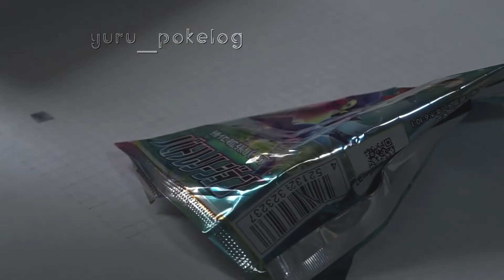【ポケカ開封】ポケカパックの大量ゴミからユキハミを作ってみた✨【ジャンクアート】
こんにちは！ゆるです！　ポケカパックを購入するとどうしてもパックのゴミが大量発生してしまってどうしたものかと考えていたら、てまりまろ様(素敵な絵を描く方)が8月3日にユキハミの投稿しましょとツイートされていたので、その企画？イベント？に参上するために作りました✨

使用パック：スターバース　ダークファンタズマ　タイムゲイザー　バトルリージョン

ディアルガの足がたくさん必要なので、タイムゲイザーはぜひBOXで！！
被りすぎたポケカを世界で一枚のカードに✨
というコンセプトで、ポケカ＋絵画＝ポケ絵画と勝手に名付け活動しています。
全国図鑑を埋めることを目標にしているので、気長に待ってくださればそのうちやります（≧∇≦)

リクエスト等は受け付けておりません。
自分のやりたいタイミングでポケモンを選んでいますので、ご理解のほどよろしくお願いします。